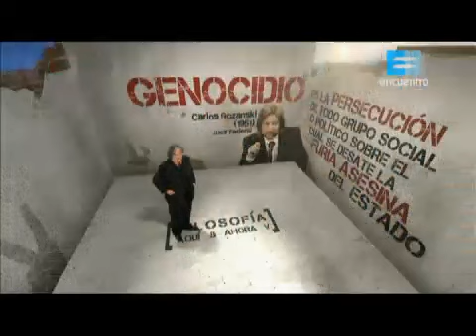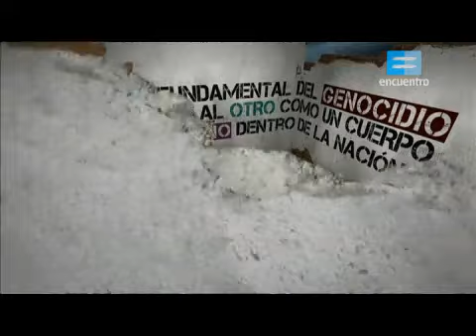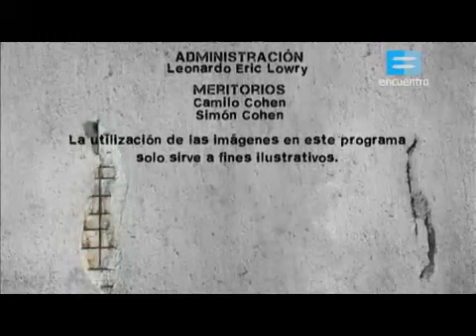Filosofía Aquí y Ahora - Temp 5 - Ep 14: El senador Joseph McCarthy contra Hollywood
Derechos humanos y fisosofía.